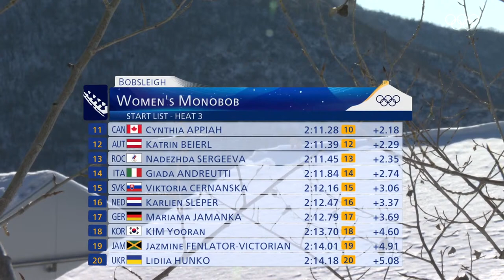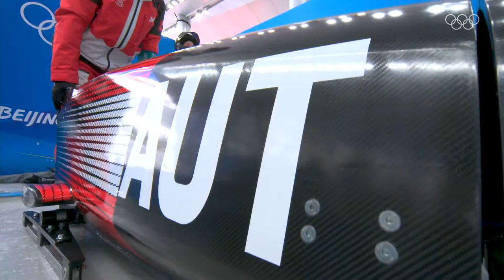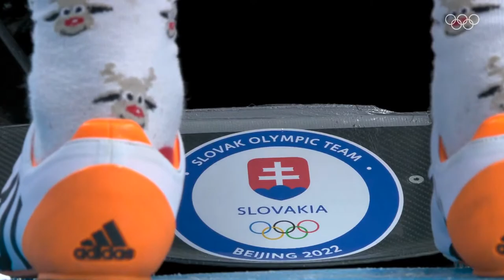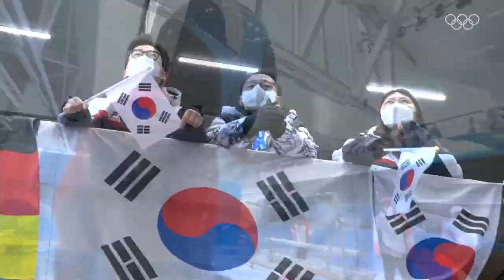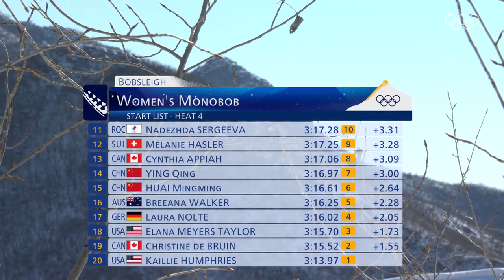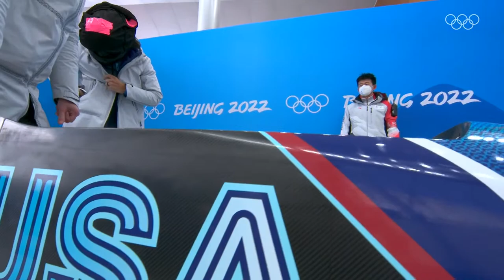Bobsleigh - Women's Monobob Heat 3 & 4 | Full Replay